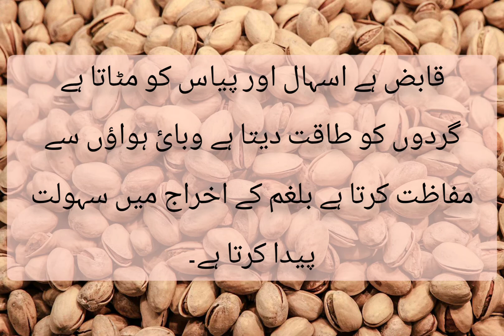Treatment From Pistachio | پستہ سے علاج | Pista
Pistachio is used for relieves anxiety and cough. It is also said to be useful for kidney weakness.

اس کے استعمال سے گھبراہٹ اور کھانسی کی شکایت دور ہوتی ہے گردوں کی کمزوری کے لیے بھی اسے مفید قرار دیا جاتا ہے۔